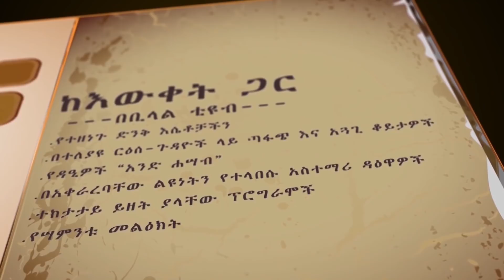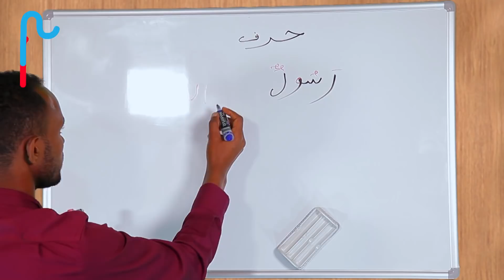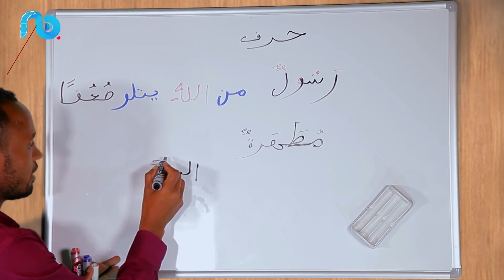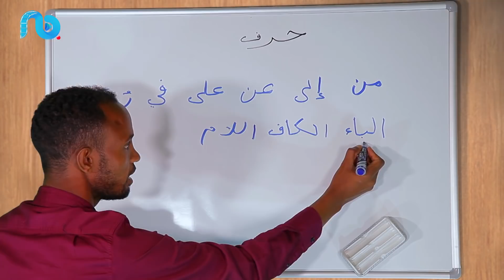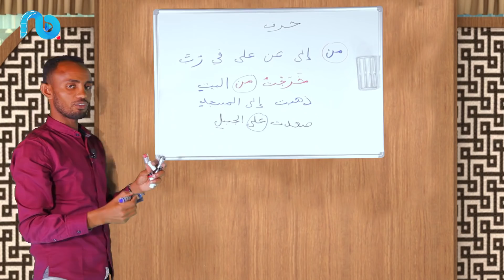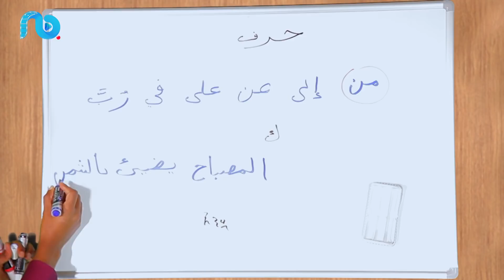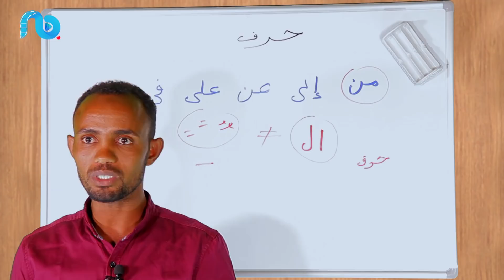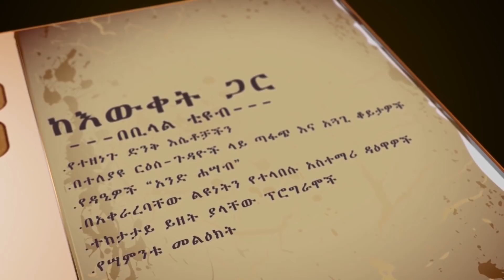አረበኛ በቀላሉ ለጀማሪዎች #14 ከኡስታዝ ኢብራሂም ጋር